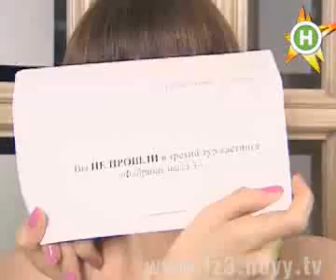Фабрика Зірок 3 (часть 5)